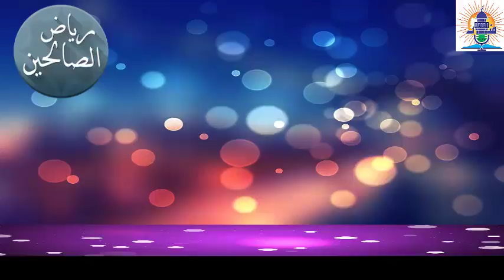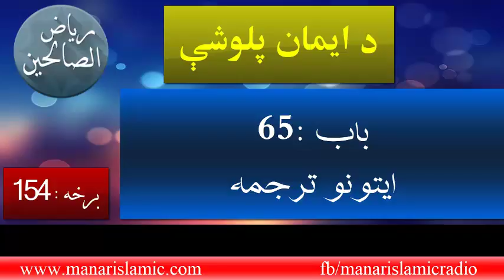د ایمان پلوشې ( ریاض الصالحین) - 154 برخه